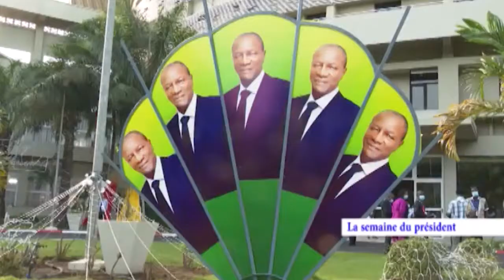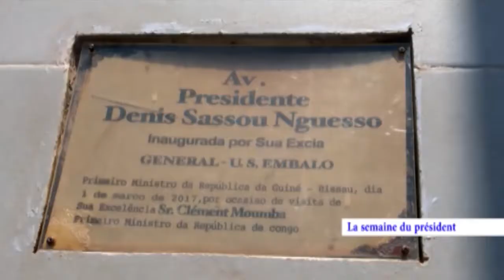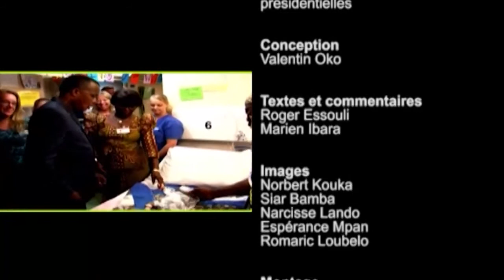La retrospective des activités hebdomadaire du président de la République Denis Sassou-N'Guesso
Le Président de la République Denis Sassou-N'Guesso a effectué, du 11 au 16 décembre 2020, une grande tournée qui l'a conduit, tour à tour, dans plusieurs capitales africaines, notamment Libreville; Abidjan; Conakry et Bissau. A Libreville, le chef de l'Etat a pris part aux obsèques de Marcel Eloi Rahandi Chambrier, ancien président de l'assemblée nationale gabonaise décédé, le 27 novembre 2020. A Abidjan et à Conakry, Denis Sassou-N'Guesso à assisté aux cérémonies d'investiture de ces homologues ivoirien Alassane Ouattara et guinéen Alpha Condé. Bissau a constitué la dernière étape de ce périple, où il a été en voyage officiel.
Suivez le condensé de toutes ces activités.